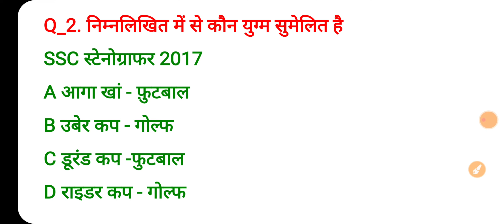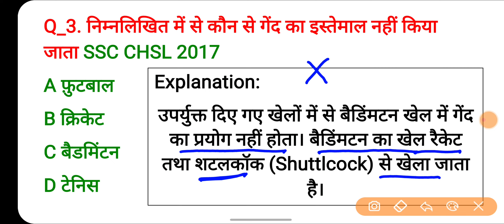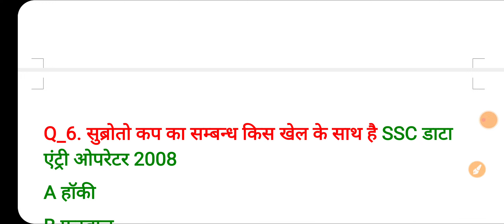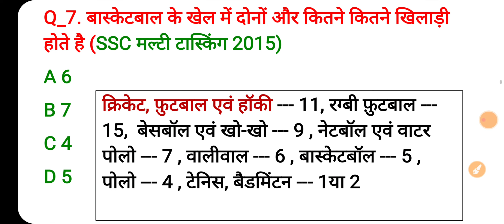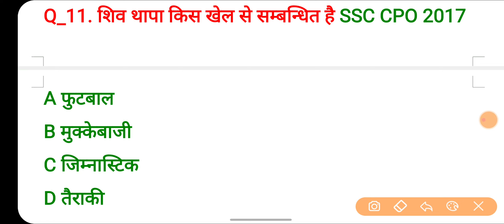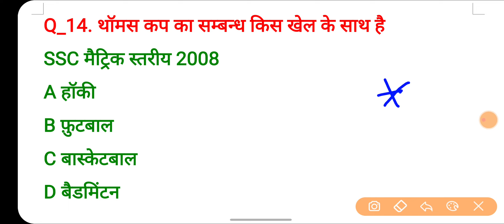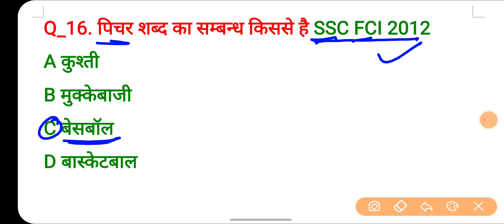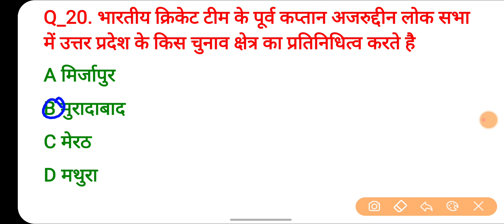Top 20 Most Important General Knowledge Question With Answer || खेलों से संबंधित प्रश्न ! ||G.kQuiz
Gk top 20 questions with answers pdf
Gk top 20 questions with answers
Gk top 20 questions in english
20 GK Questions with Answers about India
GK Questions with answers
100 easy General Knowledge Questions and Answers
60 general knowledge questions with answers
50 GK Questions with Answers
20 GK questions for Class 5
20 GK questions with answers in hindi
What are the top 10 GK question of 2023?
What are the top 10 GK questions for Class 7?
What are the top 10 GK questions for Class 5?

USE for purposes such as criticism, comment,reporting, teaching, scholarship, and research.